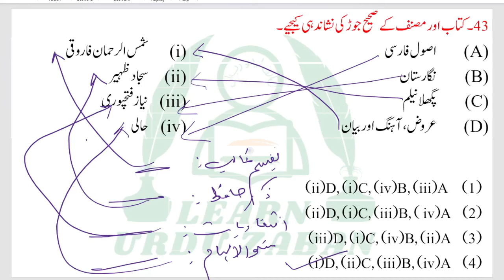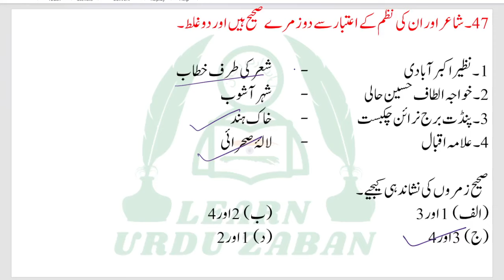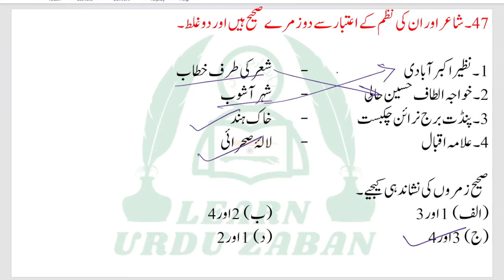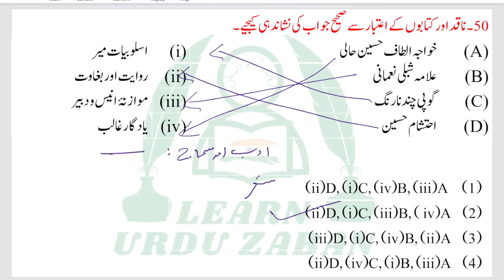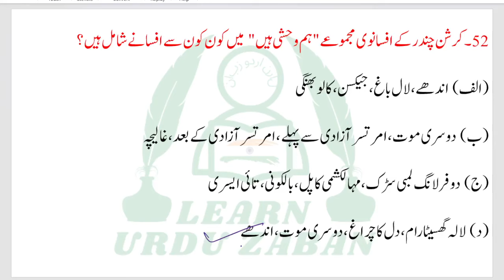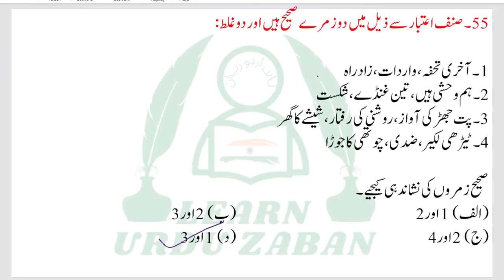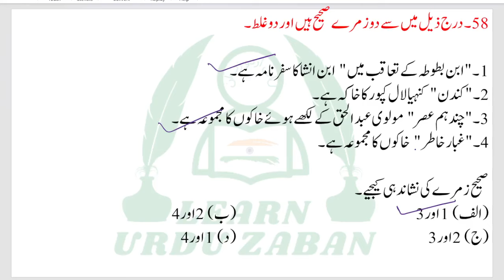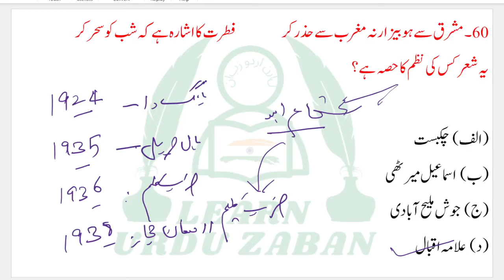UGC Net Urdu Mock Test June 2024 I UGC Net Urdu Important Questions Answers I UGC Net Urdu Paper